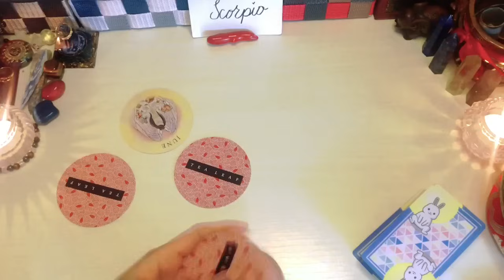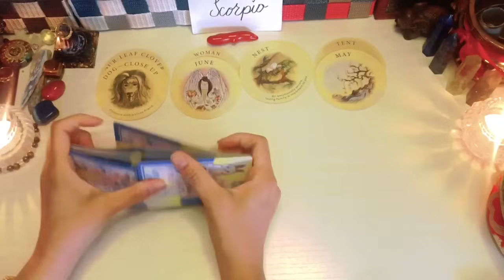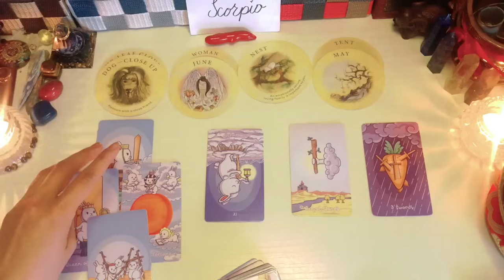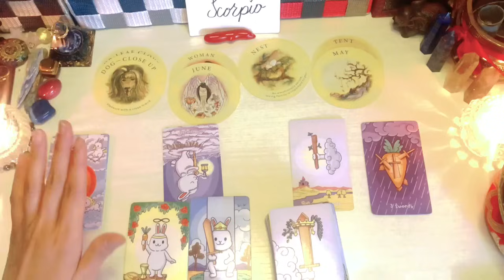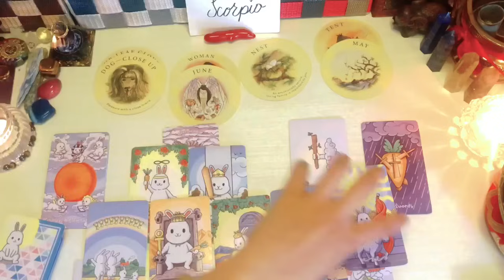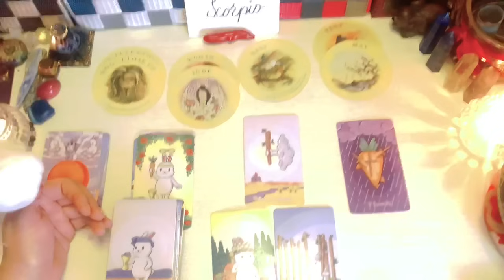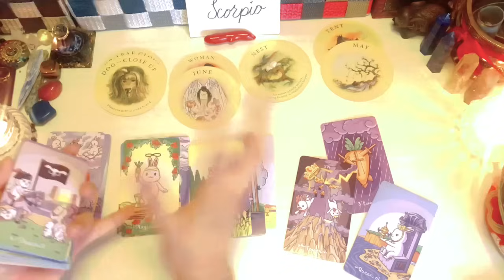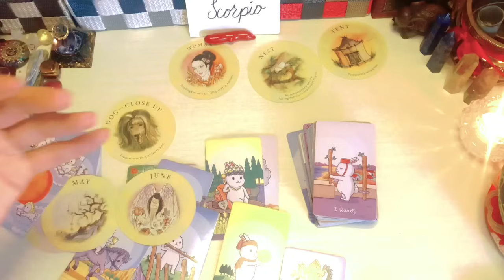Scorpio ♏️ Nalalapit Na Ang Para Sa’Yo “ CLOVER “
Reminder lang

❌❌❌Option 1 is not yet AVAILABLE ❌❌❌

🇵🇭🇵🇭🇵🇭🇵🇭🇵🇭🇵🇭🇵🇭🇵🇭🇵🇭🇵🇭🇵🇭🇵🇭 PHILIPPINES

1400pesos     35mins. Tarot Spread card .kung ano lang ang

2000pesos     50mins Spread card  +2 questions

🇯🇵🇯🇵🇯🇵🇯🇵🇯🇵🇯🇵🇯🇵🇯🇵🇯🇵🇯🇵🇯🇵🇯🇵🇯🇵 JAPAN

3000yen    35mins. Tarot Spread card (no question allowed)kung ano lang ang

3800yen      Tarot Spread card 50mins. + 2 questions